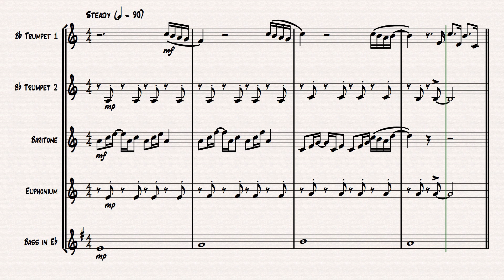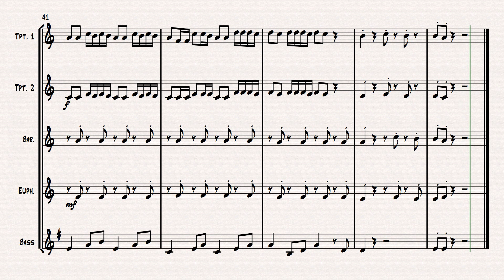Despacito - for Brass Quintet | Brassic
"Despacito - Luis Fonsi" arr. Sam Townsend - Brass Quintet (Sheet Music + Score) Arrangement

Parts:
Full Score
Bb Baritone
Bb Euphonium
Eb Bass